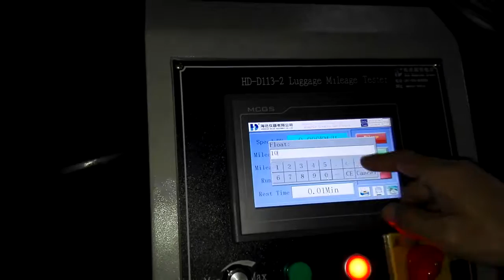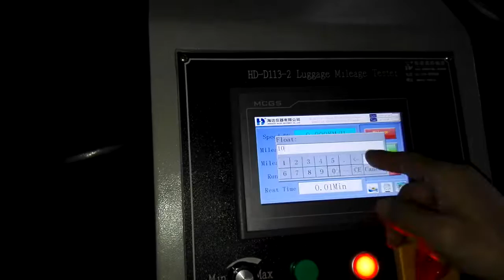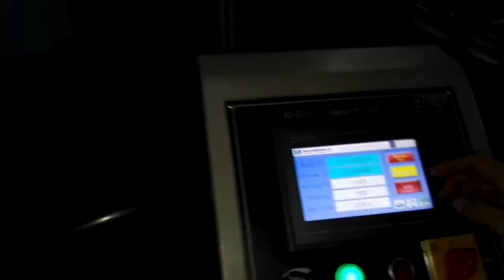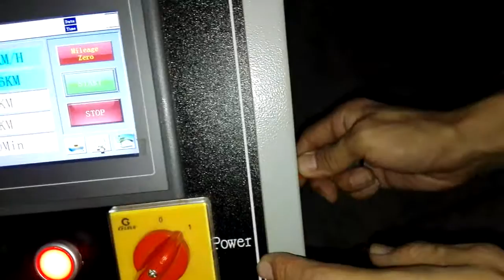HD D113 2 Luggage Mileage Tester